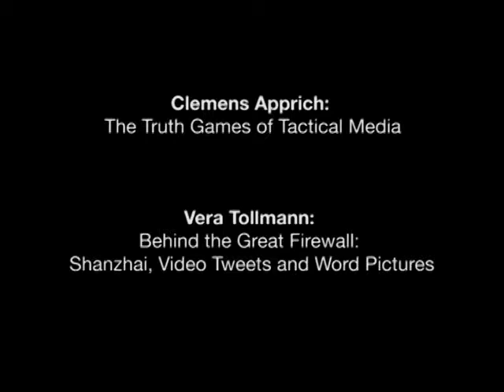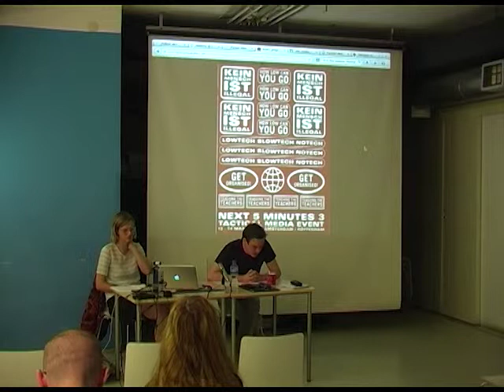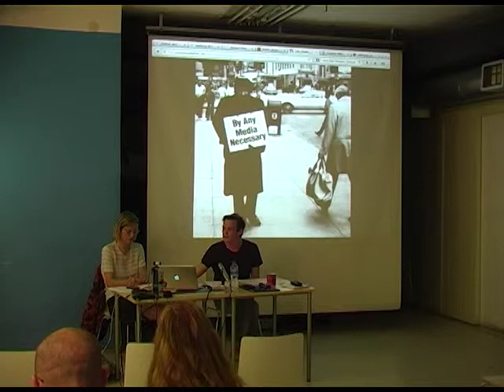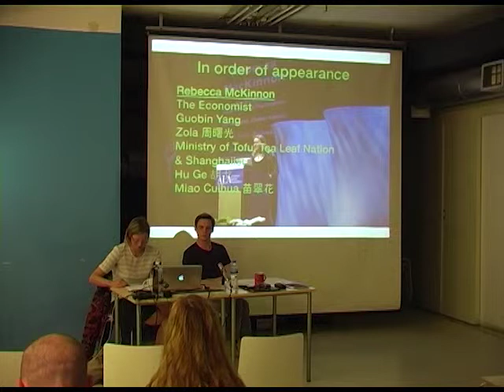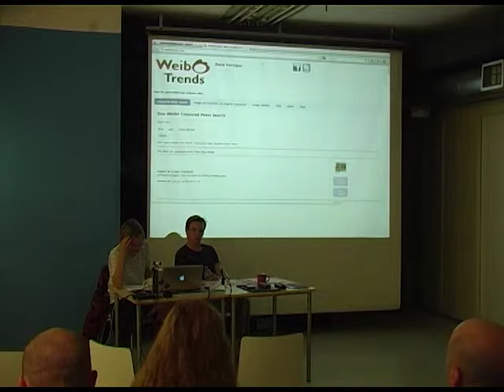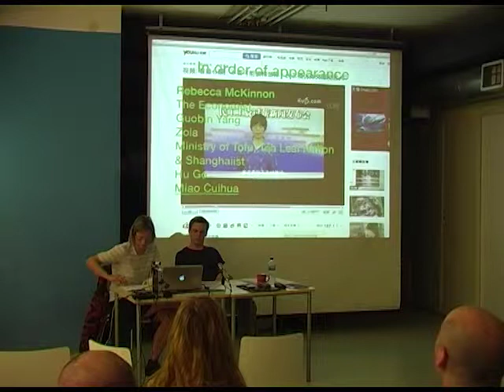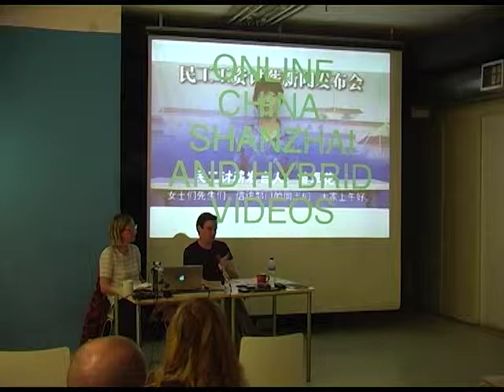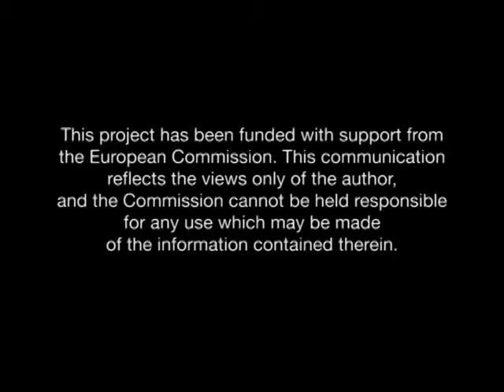The Idea of Radical Media :: Apprich & Tollmann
Clemens Apprich: The Truth Games of Tactical Media

Vera Tollmann: Behind the great firewall: Shanzhai, video tweets and word pictures

Conference ___MaMa/Zagreb __ June 7-8, 2013

The conference revisits the radical media-related practices in art, communication and politics that have emerged over the last two decades, and looks at the idea of radical media from a broader historic perspective and from the predicament of our current situation. It is organized in the context of two exhibitions on Arkzin - a Zagreb-based collective that emerged out of the anti-war campaign in the early 1990s and gave a theoretical and polemical voice to the anti-nationalist positions. The publishing and activist practices of Arkzin anticipated and reflected the practices of tactical media that were crystallizing from a particular confluence of a political moment marked by the post-Yugoslav conflicts and alter-globalist contestations, and a technological moment of the rise of early Net.